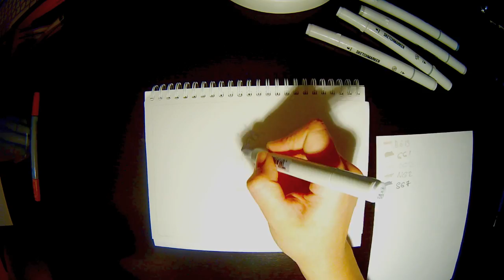You are Beautiful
A quick sketch just to remind you guys, that you are all beautiful. Never forget it !